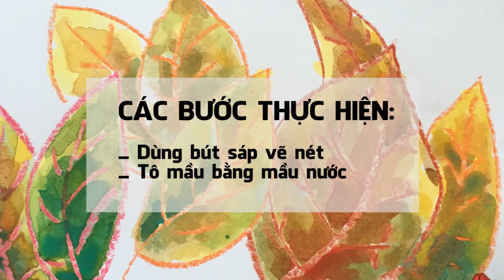[ HƯỚNG DẪN VẼ MẦU NƯỚC ] -Water color fall left for kids ( G-art Studio )